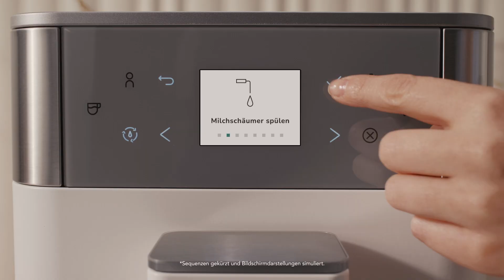Neu: KitchenAid Kaffeevollautomat KF6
Lust auf Inspiration? Dann bist du hier richtig! In dieser Playlist findest du einfache Rezepte, die du mit deinen Lieblingsgeräten von KitchenAid ausprobieren kannst. Rezepte ausprobiert? Lass uns in den Kommentaren wissen, wie es gelaufen ist.

Mit unseren Videos tauchst du in die bunte Welt von KitchenAid ein! Hier entdeckst du all die innovativen Geräte und das Design, die das Herz deiner Küche zum Schlagen bringen, und die vielen Anwendungsmöglichkeiten deiner Haushaltsgeräte.
Lass dich von unseren exklusiven Rezepten inspirieren, die in Zusammenarbeit mit echten Küchenberühmtheiten entstanden sind, und hole dir den Rat der Profis!

Na, neugierig geworden?

Alle in Österreich erhältlichen Küchenmaschinen und das passende Zubehör findest du

Teile deine Leidenschaft und lass ein like oder einen Kommentar für dieses Video da.